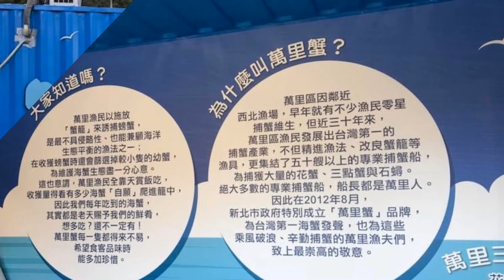貨櫃屋 -真人娃娃機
大和貨櫃屋 貨櫃屋達人創作新品真人版娃娃機
2018年新北市推廣萬里蟹活動
貨櫃屋達人設計製作真人版娃娃機
在團隊同仁共同努力下如期完成
 活動完全免費，可以抓螃蟹娃娃
闖關遊戲完成還有送獎品喔 ！
9月15日就開始玩了喔！請儘早來排隊！